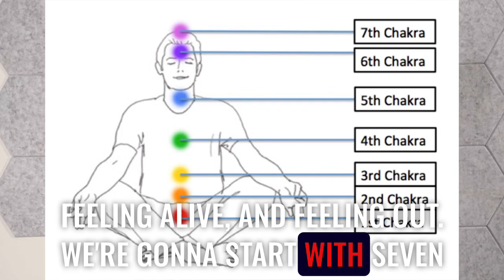Nervous System Breathwork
I practiced mediating for YEARS before I really understood or could feel the benefits. I could never quiet my mind 🧘

I would sit and wait...

But nothing happened 🤷‍♀️

It wasn’t until I experienced breathwork did I get a taste of what “calm, centered, and regulated” felt like. 💨

This was the missing piece 👆 👆 👆